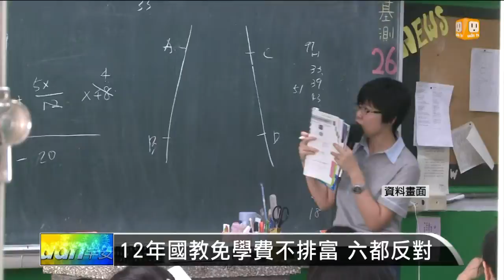【2013.06.11】12年國教免學費不排富 六都反對 -udn tv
明年就要上路的十二年國教，中央規劃是免學費，而且不論貧富家庭通通適用。對此，六都全都反對。